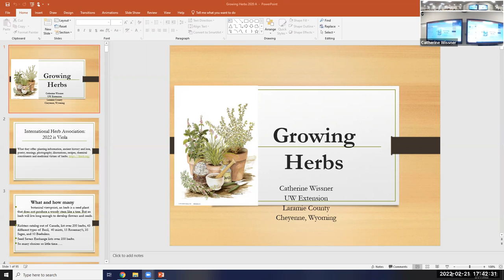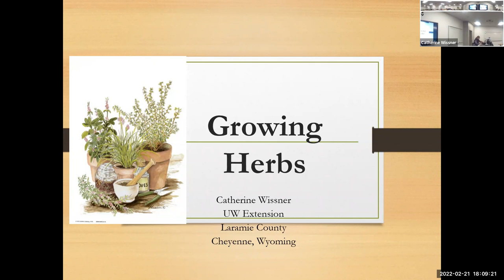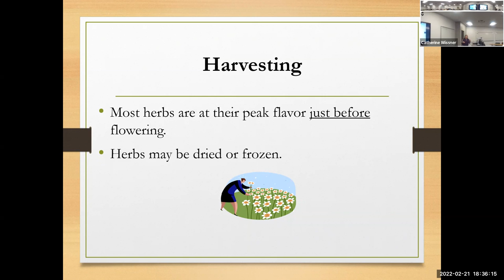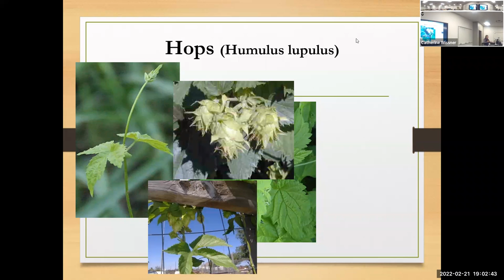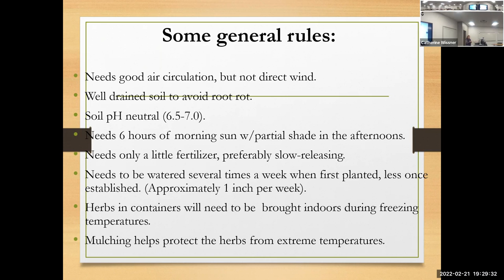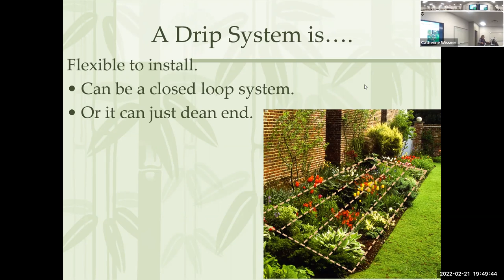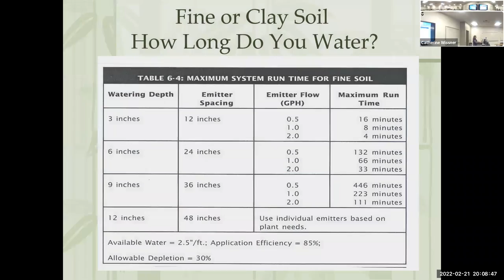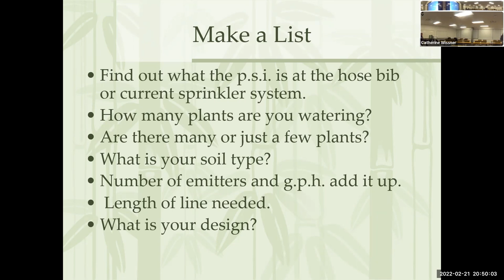Growing Herbs and Drip Irrigation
Slides and discussion on Growing Herbs and Drip Irrigation